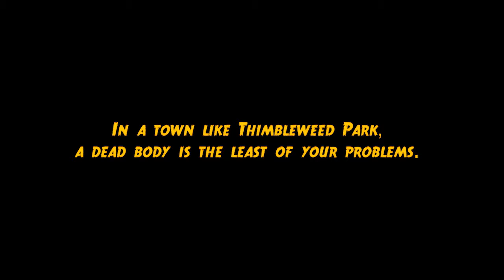Thimbleweed Park Ransome Trailer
Thimbleweed Park Ransome PC Trailer